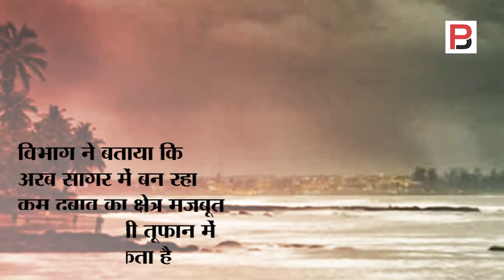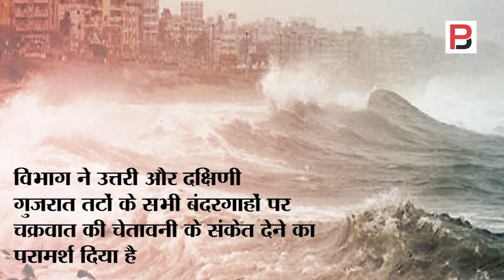अम्फान के बाद एक और तूफान का खतरा | Breaking News | Latest News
कोरोना के बाद अम्फान और अम्फान के बाद अब एक और तूफान भारत के सर पर ख़तरे की तरह मंडरा रहे हैं. भारत मौसम विभाग के अनुसार अरब सागर मे बन रहा कम दबाव शेत्र मज़बूत होकर साइक्लोन मे तब्दील हो सकता है जो गुजरात, महाराष्ट्र और गुजरात के तटीय इलाक़ों को भारी नुक्सान पहुंचा सकता है.